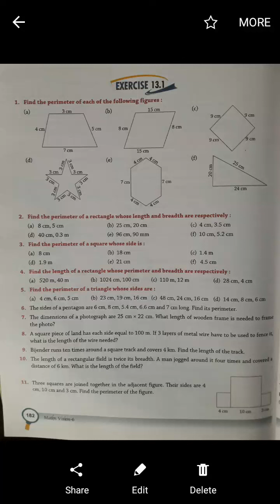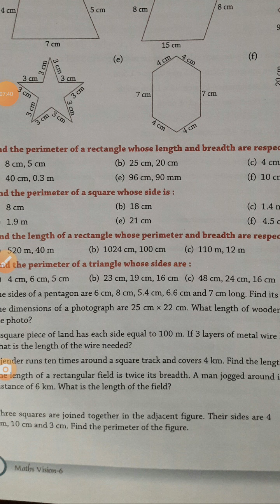Mathematics //class 6 //Perimeter and Area